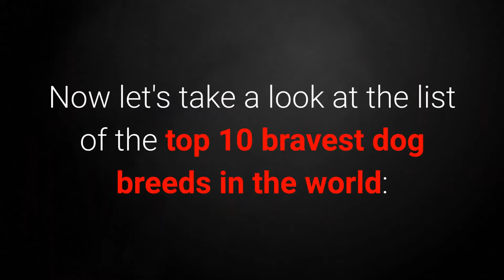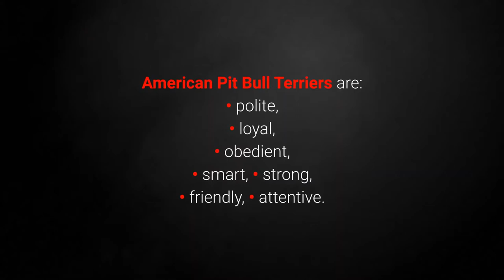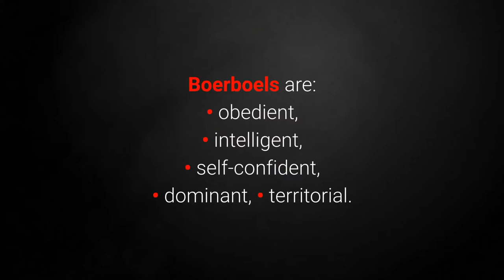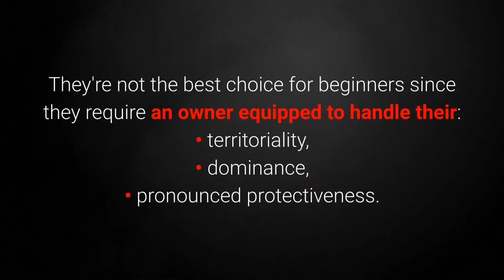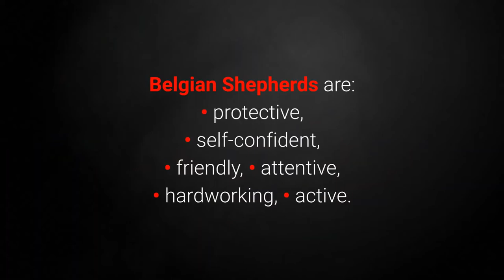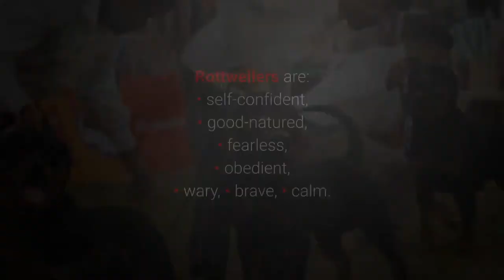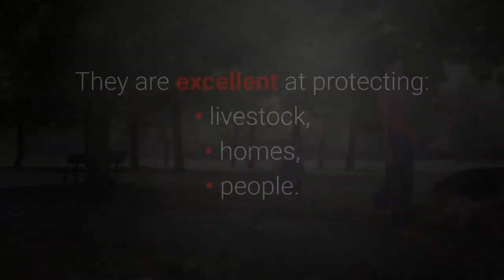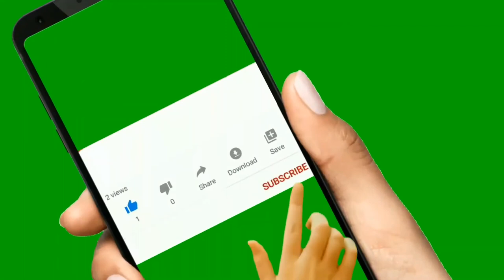Bravest Dogs 🔥TOP 10 Bravest Dog Breeds In The World